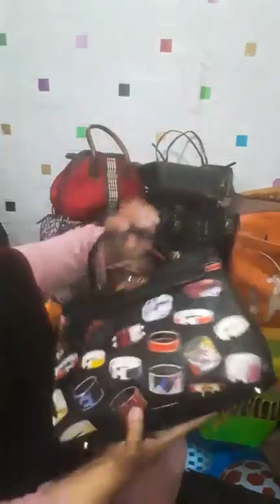SOLD OUT/TERJUAL HABIS PL IMPORT ( Wa : 0813 7914 2366 ) 11 Desember 2023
Menjual Tas PL import pengiriman dari kota palembang
yg mau tanya"/order
wa aja kk 👉 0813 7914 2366